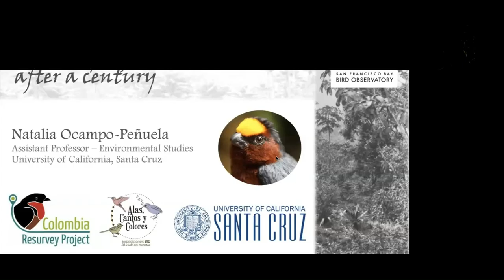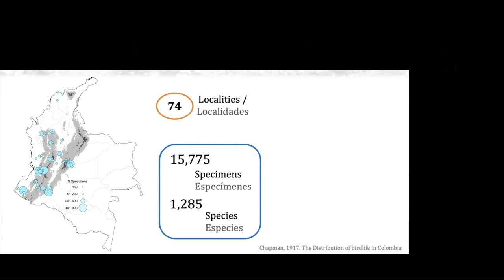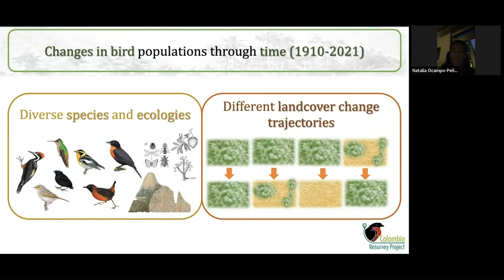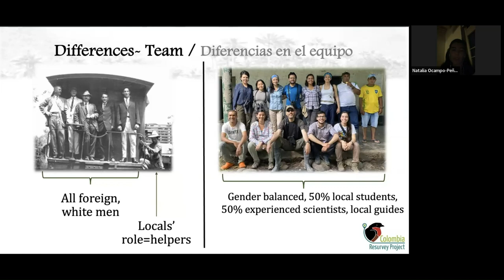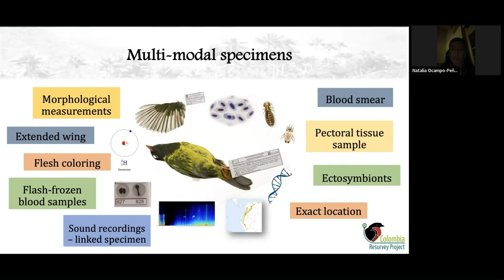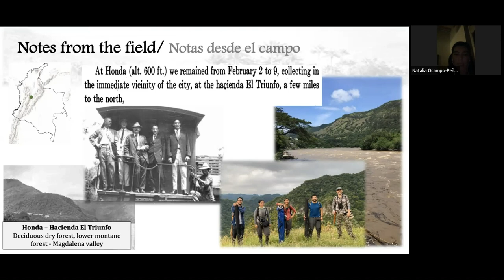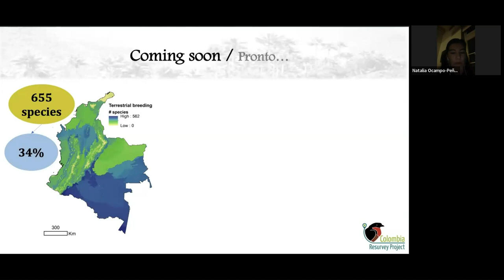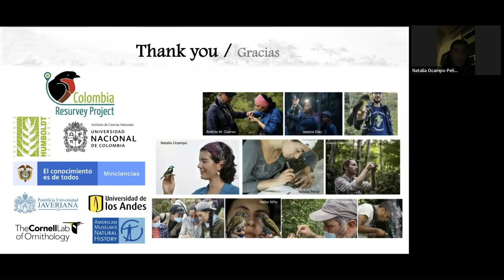Resurveying Colombia's Birds after a Century by Natalia Ocampo-Peñuela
UC Santa Cruz Assistant Professor Dr. Natalia Ocampo-Peñuela discusses a resurvey project in Colombia, the world's birdiest country, where Colombian ornithologists and local communities conducted expeditions to resurvey sites that naturalists from the American Museum of Natural History visited a century ago to collect and study birds.

This event is part of SFBBO's Birdy Hour Speaker Series. Thank you to SFBBO donors and the Midpeninsula Regional Open Space District for making this event possible.

Share your feedback with us by filling out this short anonymous survey

The San Francisco Bay Bird Observatory is a nonprofit in Milpitas, CA, with the mission to conserve birds and their habitats through science and outreach.